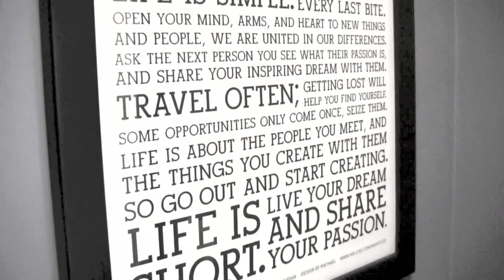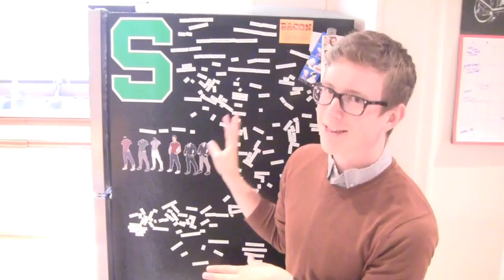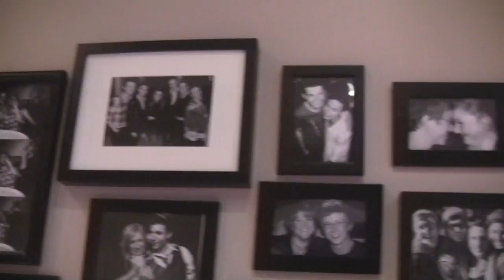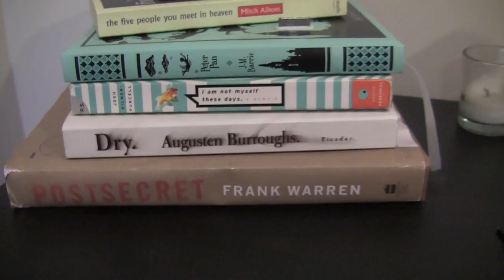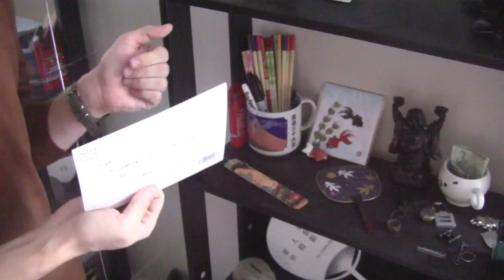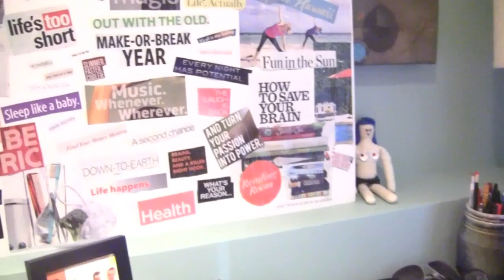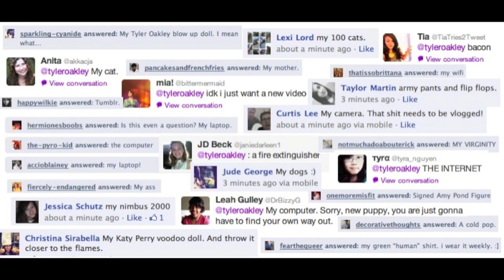Where The Magic Happens: Apartment Tour 2012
WHERE I GOT STUFF:
record player, coffee pot, terrarium, iPad case, Peter Pan iPhone book dock, rainbow Earth map, bathroom poster, "No Whining" poster, "Write Drunk" poster

If you're reading THIS, use the word "GIRL" in your comment! It'll be like our little wink at each other. Oh, and go push the LIKE button. Please? I'll love you forever.